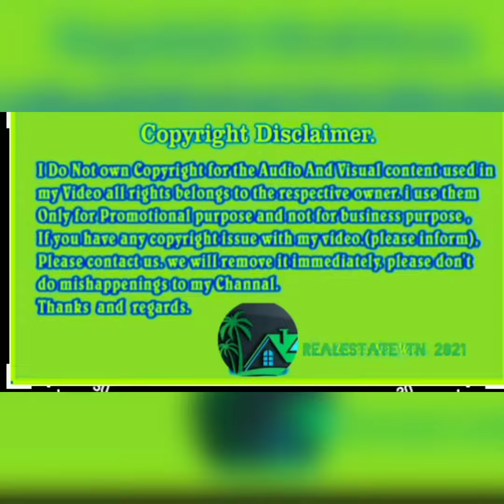உங்கள் ஈரோட்டில் சென்டர் டவுன் மரப்பாலத்தில் வீடு விற்பனைக்கு